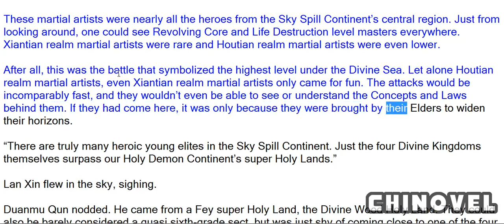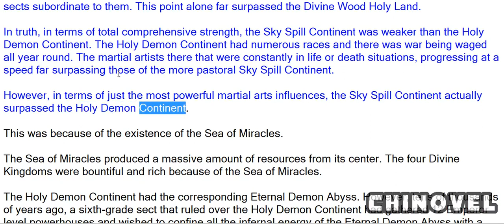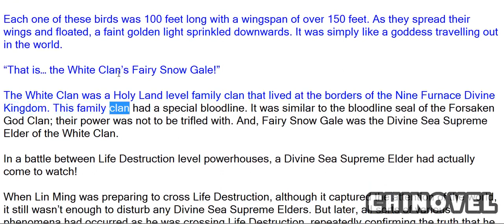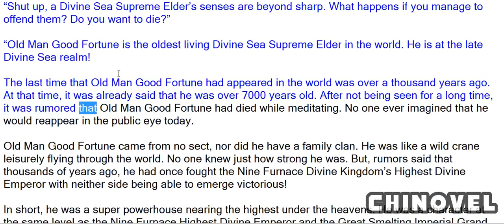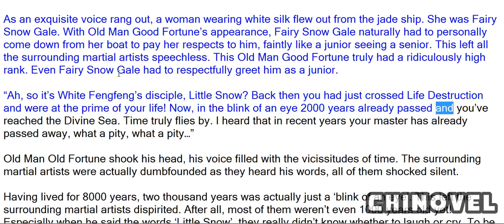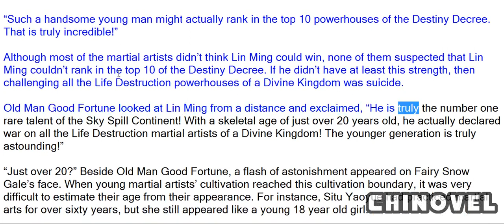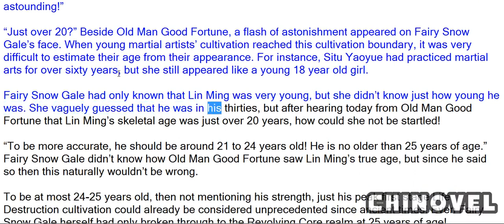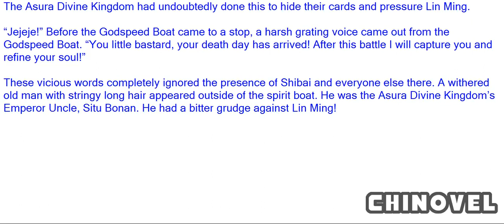Martial World, Chapter 845 – In Sharp Opposition